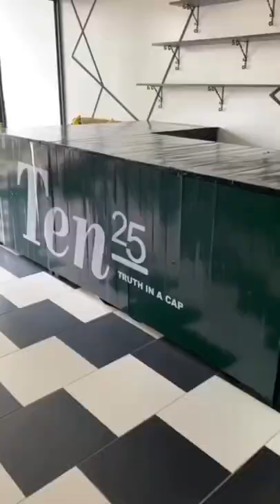ghanavlogs ; Ten25 Cafe, Frozen Spoon, 5D Cinema, USushi, Chimney Cone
ghanavlogs ; We went to 5 locations in 1 day, Ten25 Cafe, Frozen Spoon, Marina Mall Feretti 5D Cinema, USushi, Chimney Cone

This is a Ghana Vlog 2022.

Looking for things to do in Accra? watch this Ghana vlog 2022 .

i tried Sushi for the first time.